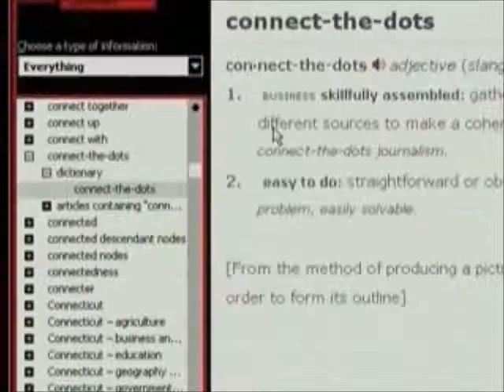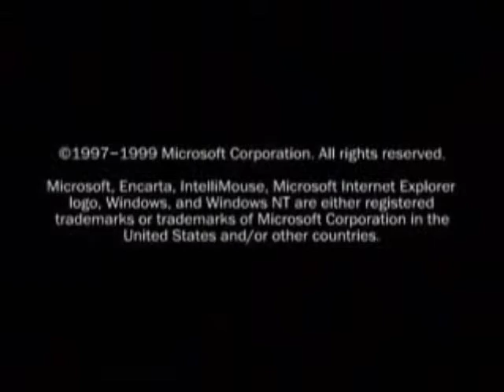Microsoft Encarta World English Dictionary